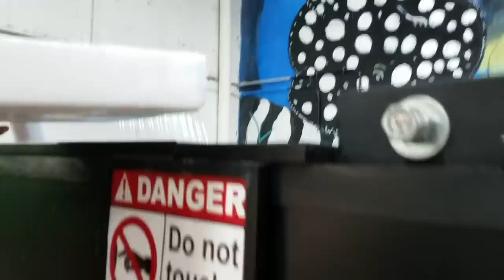Girlfriend FEEDS MASSIVE INDOOR AQUARIUM FULL of MONSTERFISH!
BOOYAH!